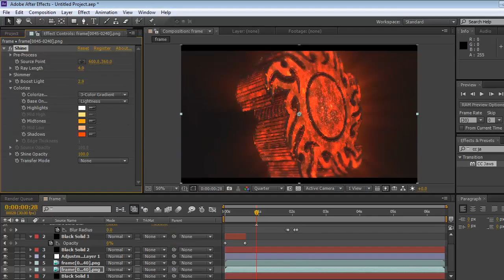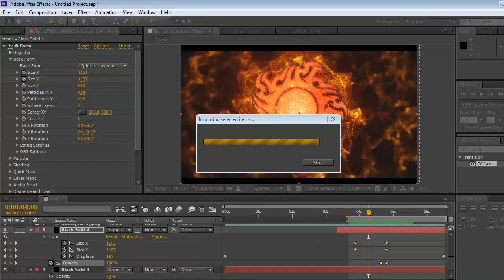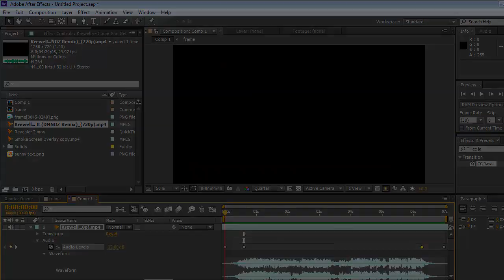"Sunny Contest"- eRa Vypr (SPEED INTRO!)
OPEN
OPEN
OPEN

Hey guys, this is my first speedart on this channel, what happened was my camtasia crashed after i did my C4D part. So i only recorded the After effects part. So yeah, give me honest feedback because i thought this intro was sick. Wish me luck!

Speedart Song: Butch Clancy - Dopeboy

IN THA TRAP NIG NOG, WHILE I DRINK EGG NOG!